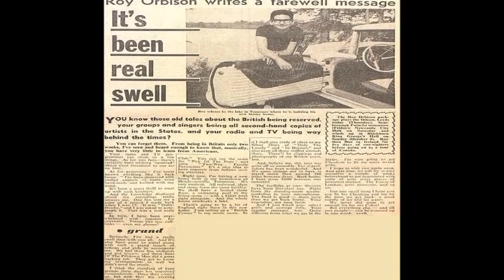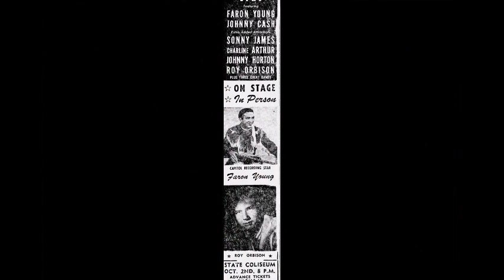Roy Orbison - How Are Things in Paradise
Written by Roy Orbison & Joe Melson, Recorded in November 15, 1961 and wasn't Released until 1989 when it appeared on His CD Called: Orbison Rare II Happy 87th Birthday Roy Orbison April 23, 1936 - December 6, 1988